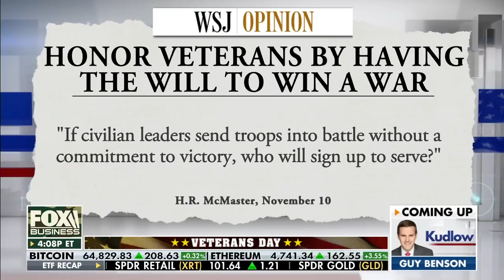The nation must care for veterans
Retired veteran Joey Jones and former NSC Chief of Staff General Keith Kellogg urge Americans that freedom cannot be taken for granted on ‘Kudlow’.